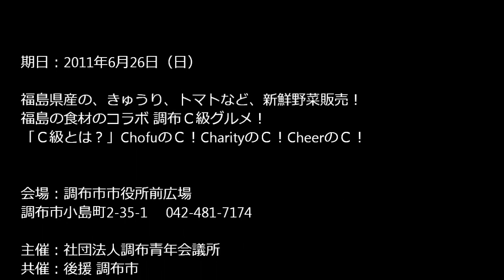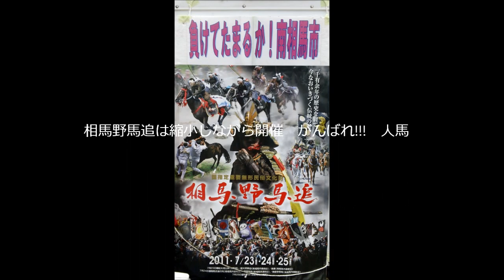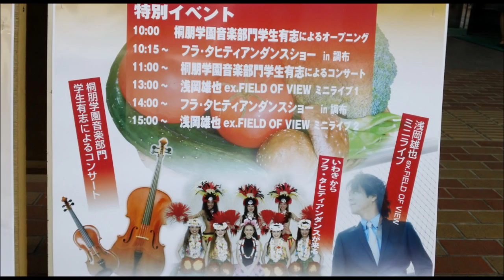調布の話題 福島応援物産展inたづくり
福島県産の、きゅうり、トマトなど、新鮮野菜販売！
福島の食材のコラボ 調布Ｃ級グルメ！
「Ｃ級とは？」ChofuのＣ！CharityのＣ！CheerのＣ！
会場： 調布市市役所前広場
主催： 社団法人調布青年会議所
共催： 後援 調布市
　協力 川俣シャモ専門店地鶏屋本舗
　里山ガーデンファーム 二本松
　フラダンス教室ハーラウ ラウラーナニ 他
取材者よちよちビジネス放送局